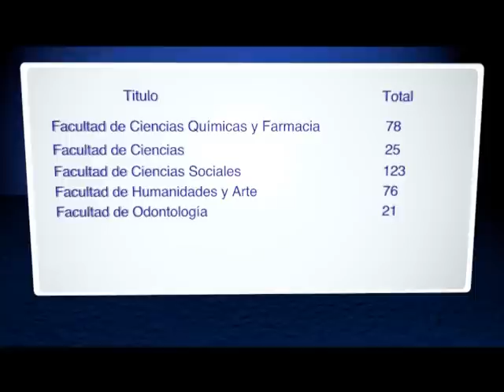UTV: 968 graduados en la tercer graduación pública de 2012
968 estudiantes recibieron su título universitario en la tercera graduación pública del año.